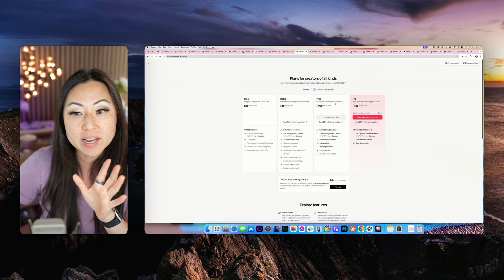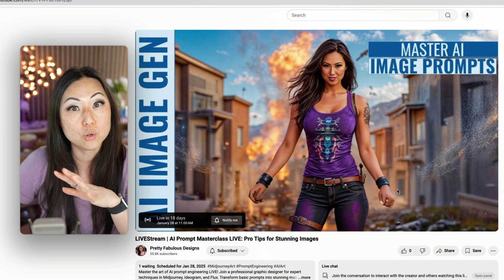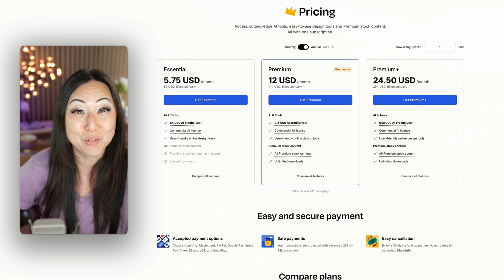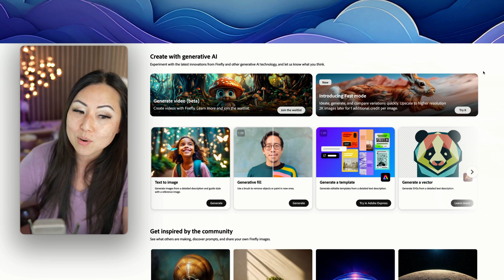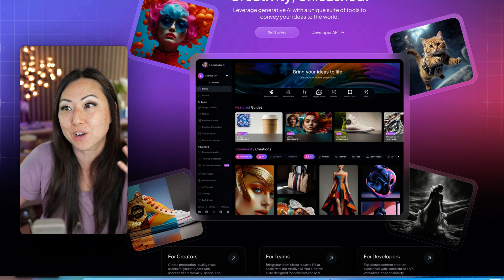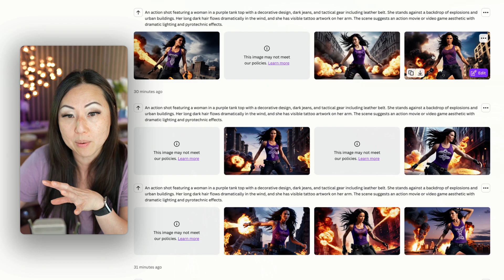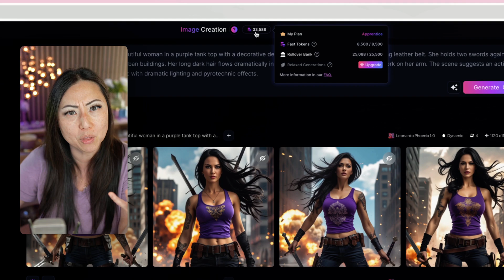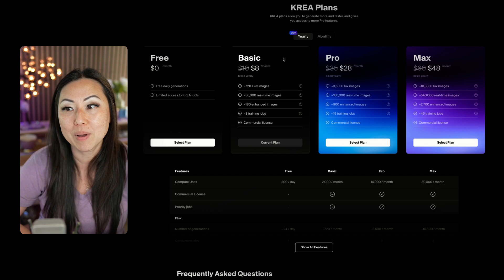5 Must-Have AI Design Tools in 2025 (Create Images Like A Professional Graphic Designer)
🎨 Discover the TOP 5 AI design tools revolutionizing graphic design in 2025! From Midjourney V6's stunning artworks to Adobe Firefly's seamless integration, learn which tools are worth your money.

0:00 INTRO
0:25 1 | Ideogram
1:35 2 | Midjourney
2:10 3 | Freepik aka Flux and Mystic
3:30 4 | Adobe Firefly
4:26 5  | Canva Magic Lab is Leonardo
5:30 Compare to Leonardo x Phoenix Model
6:40 Recap Summary